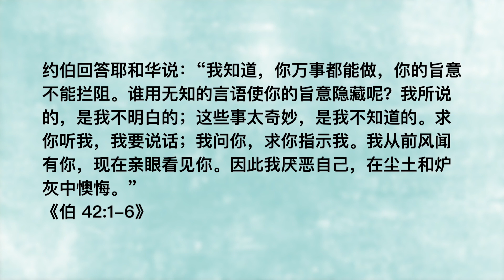20220615 - 神如何回应我们问的“为什么”？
主题：神如何回应我们问的“为什么”？
经文：伯7:20; 9:22-24; 13:3; 40:8-9; 42:1-6

我们人很喜欢问神“为什么？”：“为什么我会生病，为什么这样的事会发生在我爱的人身上，为什么不敬畏主的人一直兴旺，但我们跟从主的人常遇到患难？”我们都有许许多多我们不解的疑问。但当我们得不到我们想要的答案，怎么办呢？神又会怎样回答我们众多的“为什么”呢？